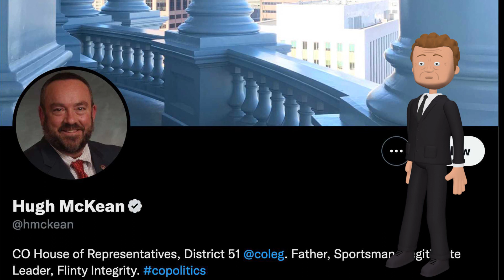Colorado House minority leader Hugh McKean dies suddenly from an acute myocardial infarction age 55.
Rest in Peace, Hugh McKean. The Republican House Minority Leader in Colorado died suddenly from an acute myocardial infarction on Sunday 30th October 2022, aged 55.